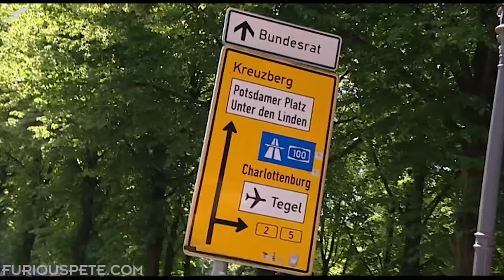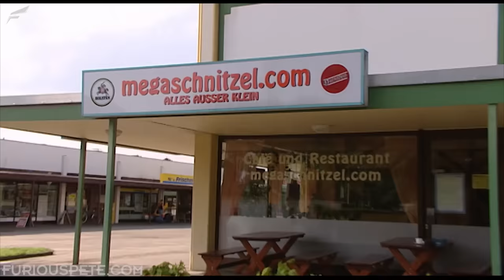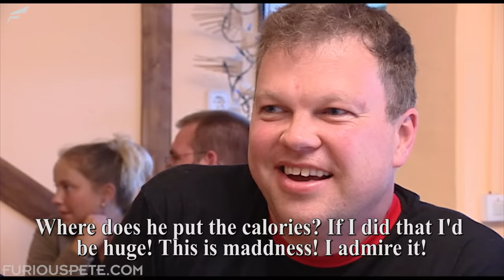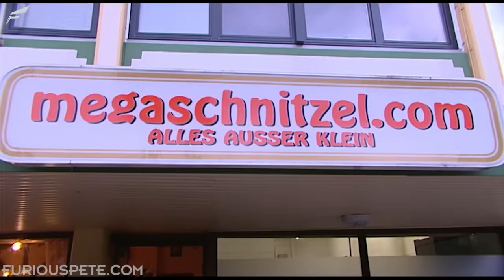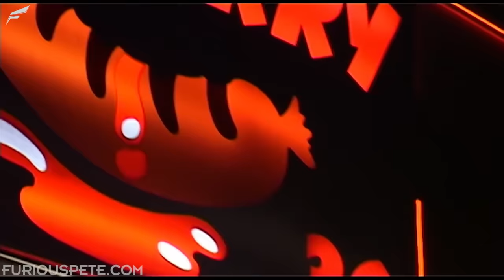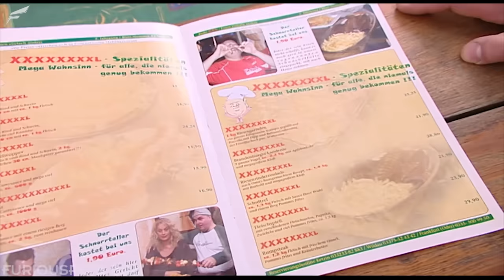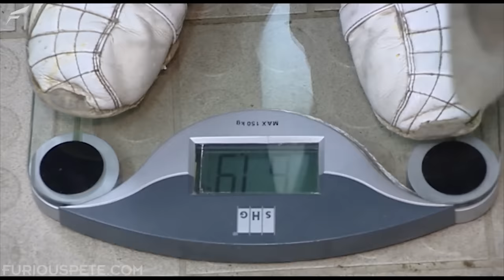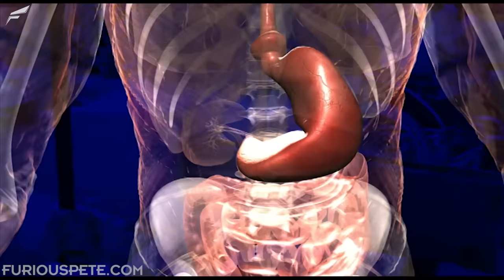Furious World Tour | Germany - 22lb Burger Challenge, 6lb Schnitzels and German Street Food!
Furious Pete
1801 Lakeshore Rd W Unit 6
Canada

These videos are about Furious Pete doing Eating Challenges, Traveling around the World and Working out: